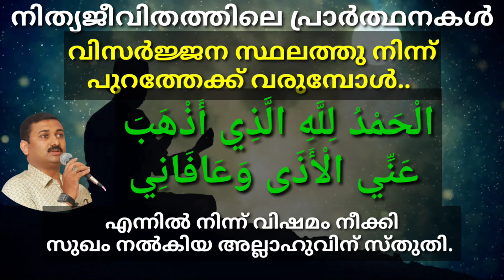പ്രാർത്ഥന | വിസർജ്ജനസ്ഥലത്ത് നിന്ന് പുറത്ത് വരുമ്പോൾ|അർത്ഥ സഹിതം | SVS MEDIA |ഷമീർ വിഎസ് | Part:4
dailydua svsmedia prayerwithmeaning shameervs majlis# Dailydua#പ്രാർത്ഥന | വിസർജ്ജനസ്ഥലത്ത് നിന്ന് പുറത്ത് വരുമ്പോൾ|അർത്ഥ സഹിതം | SVS MEDIA |ഷമീർ വിഎസ് | Part:4